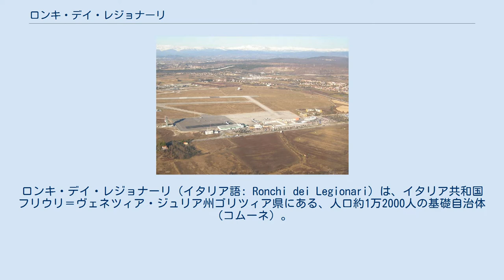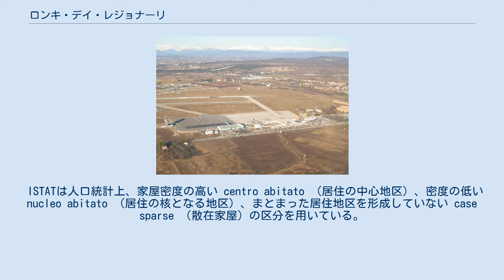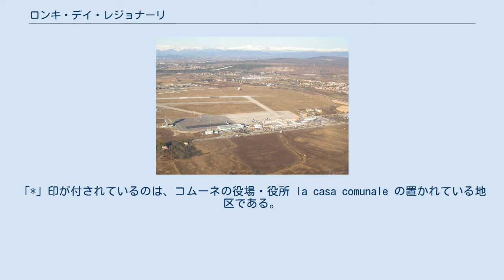ロンキ・デイ・レジョナーリ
ロンキ・デイ・レジョナーリ（イタリア語: Ronchi dei Legionari）は、イタリア共和国フリウリ＝ヴェネツィア・ジュリア州ゴリツィア県にある、人口約1万2000人の基礎自治体（コムーネ）。
 港湾都市モンファルコーネの都市圏に含まれる都市で、トリエステ＝ロンキ・デイ・レジョナーリ空港（フリウリ＝ヴェネツィア・ジュリア空港）の所在地である。
 イタリア語以外の言語では以下の名を持つ。
 ゴリツィア県南部のビシアカリア (it:Bisiacaria) と呼ばれる地域に属しており、ビシアカリアの中心都市であるモンファルコーネの北西に隣接する。
県都ゴリツィアから南西へ約17km、州都トリエステから北西へ約30km、ウーディネからは南東へ約33kmの距離にある。
 コムーネ西部にはトリエステ＝ロンキ・デイ・レジョナーリ空港（フリウリ＝ヴェネツィア・ジュリア空港）があり、州の空の玄関口となっている。
 モンファルコーネからは市街地が連担している。
ロンキ・デイ・レジョナーリは単体でもゴリツィア県第3位の人口を持つコムーネであり、モンファルコーネ都市圏の人口は県都ゴリツィアを上回る。
 この地の人々の生活はローマ時代以前に遡る。
ローマ時代にはいくつかの村落が築かれ、空港周辺では古代のネクロポリスが発掘されている。
 この町はゴリツィア伯領から、967年にアクイレイアの総大司教領 (it:Patriarca di Aquileia) となった。
町が Ronches の名ではじめて文書に現れるのは1229年のことである。
 15世紀以降ヴェネツィア共和国領になり、その後ハプスブルク君主国の領土となった。
1850年には行政官（ポデスタ、Podestà）が派遣されるようになり、1912年には村の格を得た。
 第一次世界大戦後、イタリア王国領となった。
1919年、国家主義的詩人ガブリエーレ・ダンヌンツィオは義勇兵「レジョナーリ」（「軍団」の意）を組織し、「ロンキ・ディ・モンファルコーネ」（Ronchi di Monfalcone）と呼ばれていたこの町から出発してリエカ（フィウメ）を占領した（カルナーロ＝イタリア執政府参照）。
コムーネの名は、これを記念して1925年に改名された。
 トリエステ＝ロンキ・デイ・レジョナーリ空港 コムーネ西部に所在する商業空港。
「トリエステ空港」「フリウリ＝ヴェネツィア・ジュリア空港」などとも呼ばれる。
 コムーネにはおおむね東西に国道 SS14 が走っており、東南に進めばモンファルコーネ、西に進めば空港の南側を経てベリアノやビゾリス（いずれもサン・カンツィアン・ディゾンツォ北部）に入る。
また、モンファルコーネで SS14 から北に分かれた SS305 がコムーネを縦貫しており、北にレディプーリアの集落（フォリアーノ・レディプーリア）とを結んでいる。